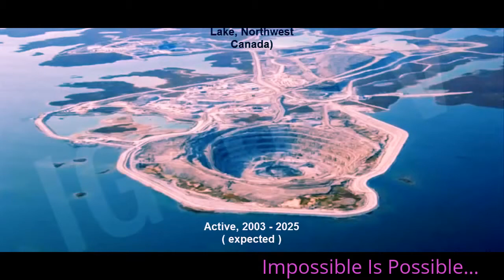Most Amazing Open pit Mines in The World diamonds, gold, silver, copper igeoNews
he Bingham Canyon Mine, also known as the Kennecott Copper Mine, is an open-pit mining operation extracting a large porphyry copper deposit southwest of Salt Lake City, Utah, USA, in the Oquirrh Mountains. The mine is owned by Rio Tinto Group, an international mining and exploration company headquartered in the United Kingdom. The copper operations at Bingham Canyon Mine are managed through Kennecott Utah Copper Corporation which operates the mine, a concentrator plant, a smelter, and a refinery. The mine has been in production since 1906, and has resulted in the creation of a pit over 0.6 miles (0.97 km) deep, 2.5 miles (4 km) wide, and covering 1,900 acres (770 ha). It was designated a National Historic Landmark in 1966 under the name Bingham Canyon Open Pit Copper Mine. The mine experienced a massive landslide in April of 2013 and a smaller slide in September of 2013.

Udachnaya was discovered on June 15, 1955, just two days after the discovery of the diamond pipe Mir by Soviet geologist Vladimir Shchukin and his team. It is more than 600 metres (1,970 ft) deep, making it the third deepest open-pit mine in the world (after Bingham Canyon Mine and Chuquicamata).
The nearby settlement of Udachny is named for the deposit.
As of 2010, Udachnaya pipe is controlled by Russian diamond company Alrosa, which planned to halt open-pit mining in favor of underground mining in 2010.
The mine has estimated reserves of 225.8 million carats of diamonds and an annual production capacity of 10.4 million carats

Chuquicamata, or "Chuqui" as it is more familiarly known, is by excavated volume the biggest open pit copper mine in the world, located in the north of Chile, just outside of Calama, 215 km northeast of Antofagasta and 1,240 km north of the capital, Santiago. The mine is owned and operated by Codelco, a Chilean state enterprise, since the Chilean nationalization of copper in the late 1960s and early 1970s. Its depth of 850 metres (2,790 ft) makes it the second deepest open-pit mine in the world (after Bingham Canyon Mine in Utah, USA).

The Diavik Diamond Mine is a diamond mine in the North Slave Region of the Northwest Territories, Canada, about 300 kilometres (190 mi) north of Yellowknife. It has become an important part of the regional economy, employing 700, grossing C$100 million in sales, and producing approximately 7.5 million carats (1,500 kg (3,300 lb)) of diamonds annually.[2] The area was surveyed in 1992 and construction began in 2001, with production commencing in January 2003. It is connected by an ice road and Diavik Airport with a 5,235 ft (1,596 m) gravel runway regularly accommodating Boeing 737 jet aircraft.

The Grasberg Mine is the largest gold mine and the third largest copper mine in the world. It is located in the province of Papua in Indonesia near Puncak Jaya, the highest mountain in Papua, and it has 19,500 employees. It is majority owned through a subsidiary by Freeport-McMoRan, which owns 90.64% of PT Freeport Indonesia, the principal operating subsidiary in Indonesia, including 9.36% owned through its wholly owned subsidiary, PT Indocopper Investama. The Government of Indonesia owns the remaining 9.36% of PT Freeport Indonesia. FCX operates under an agreement with the Government of Indonesia, which allows Freeport to conduct exploration, mining and production activities in a 24,700-acre area (Block A). It also conducts exploration activities in an approximate 500,000-acre area (Block B). All of Freeport's proven and probable mineral reserves and current mining operations are located in Block A. The 2006 production was 610,800 tonnes of copper; 58,474,392 grams of gold; and 174,458,971 grams of silver.

Watch Related Video Oil Spillage: The Five Biggest and Calamitous in the History, Can we Do Something?: